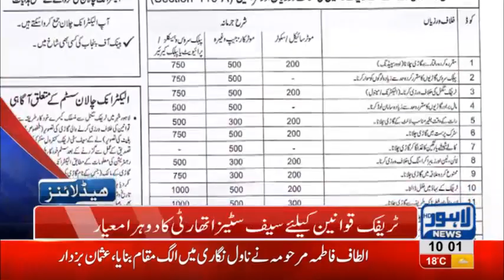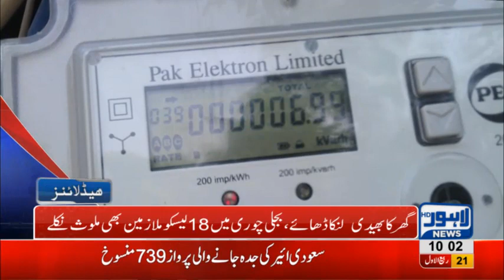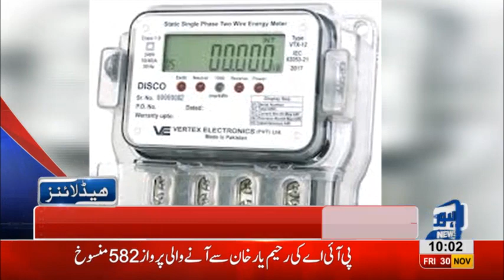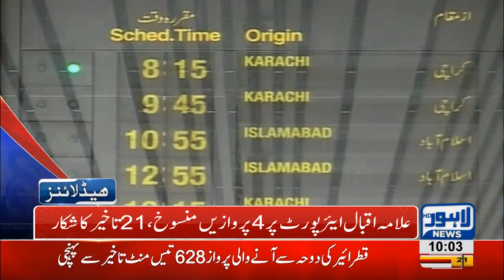10 AM Headlines Lahore News HD – 30th November 2018